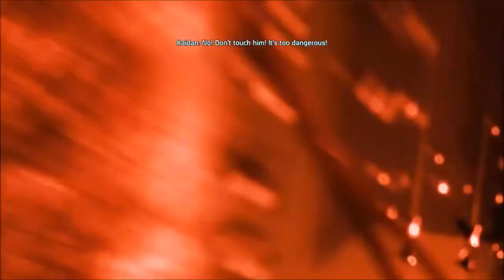Frick Hydra in... Mass Effect (Episode 2)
in this episode amanda bynes forces me to watch spiderman 3

Mass Effect is the first entry to the popular WRPG space adventure extravaganza of the same name, which helped industrialize the "choice-based" game-play many games use today.